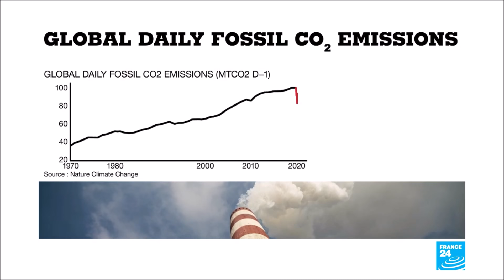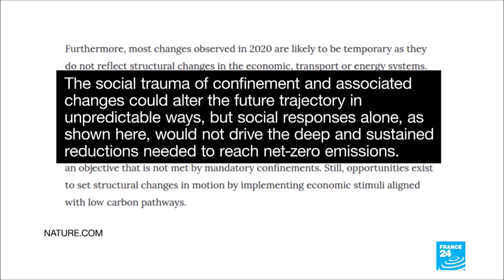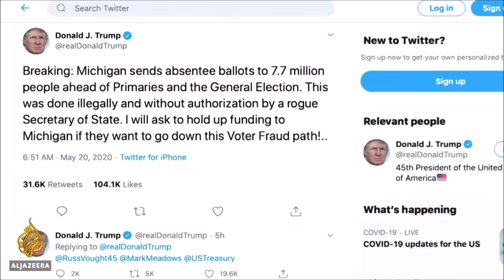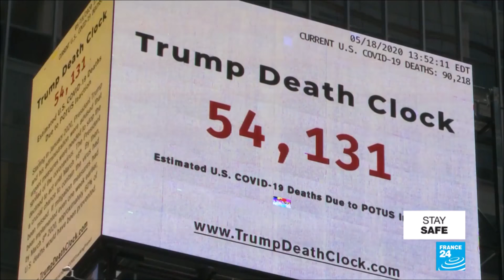End Times Signs prophecy UPDATE THIS WEEK (May, 2020)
FOLLOW WHAT IM DOING

MOST VEIWED VIDEOS

End Times Prophecy Update (November 10, 2020) | Weather, Heavy Snow Fall, Joe Biden
Prophecy update this week: End times signs prophecy news update for November.
In this video we discuss major world current events as they relate to end times bible prophecy and also current news and extreme weather for November 2020

Signs & Wonders prophecy watchers formerly known as End Times Reporter.
what's happening around the world ? strange shocking events and corruption on a mass level. We are living in perilous times. End of days ? biblical events are taking place around the world.

The 2020 prophecy is happening more with strange weather and strange events. We live in perilous times and are dealing with floods, storms, hail, fire, wildfires, earthquake after earthquake, volcano eruptions and more. There is always prophecy in the news. We are in perilous times.
the Global increase of global warming and climate change. Activity is a sign that this year we
will see an increase in the Birth Pangs worldwide Prophetic end time events..